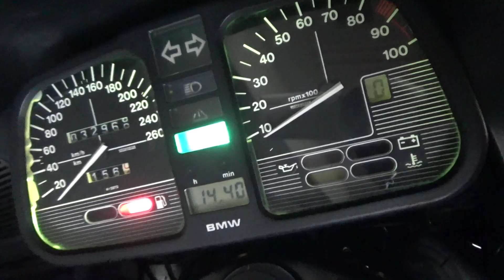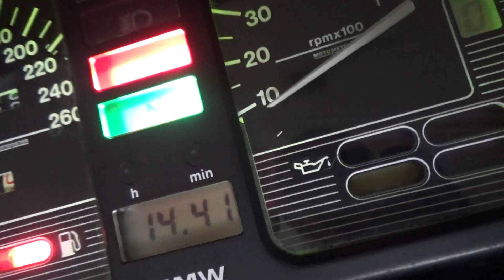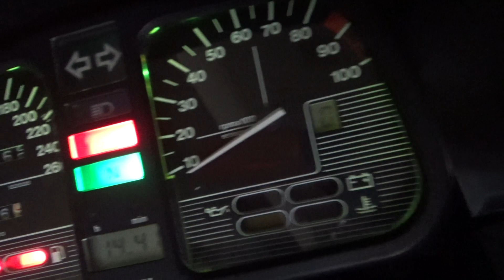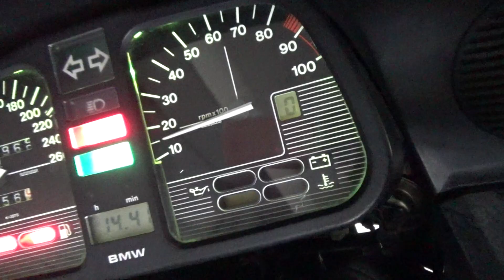2100008289877 K1100LT ABS